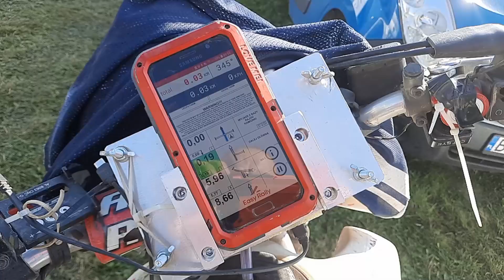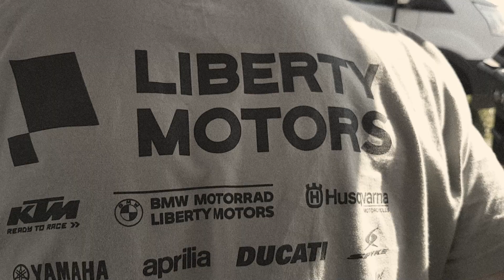Enduro Rally 24 2021 by Śluza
1000 km - 3 etapy - 11 odcinków specjalnych
Roztocze - Podlasie - Mazury

Mam nadzieję, że wiernie oddałem zróżnicowanie tras, klimat rajdu